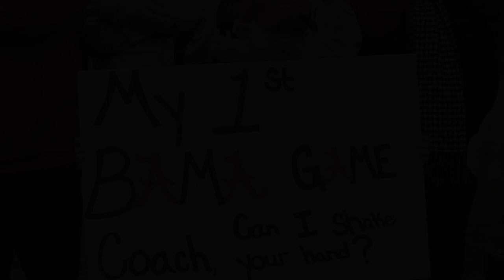Saturday in :60 - Western Carolina | The University of Alabama